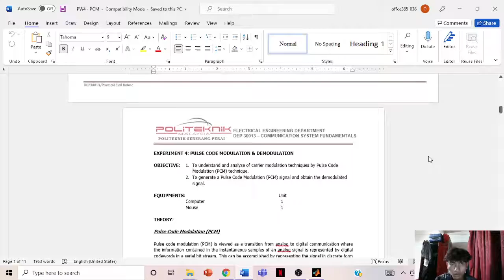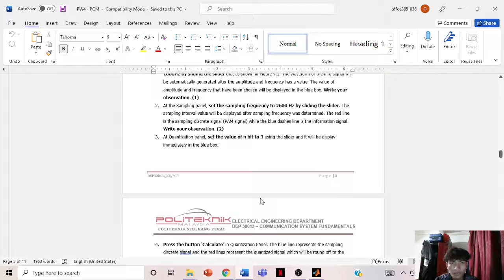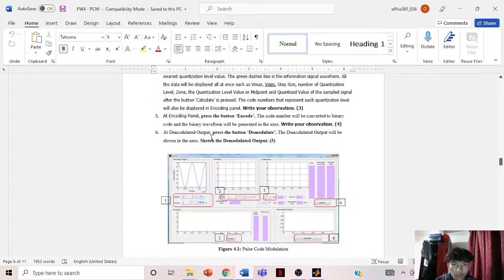LAB 4 COMMUNICATION SYSTEM FUNDAMENTAL (SIMULATION)